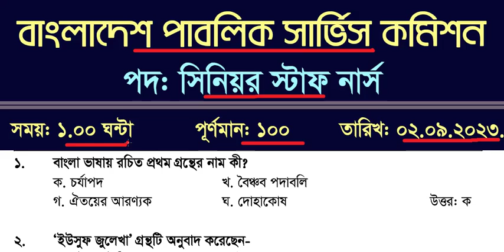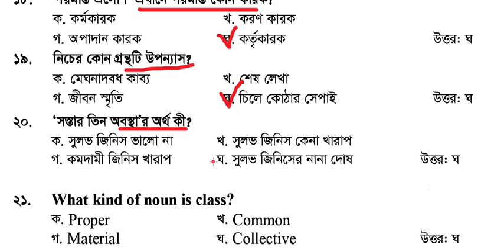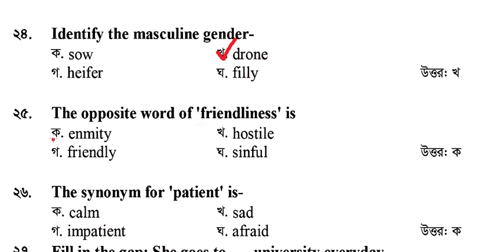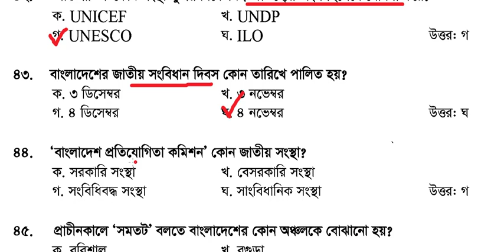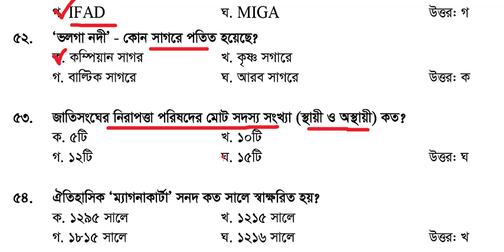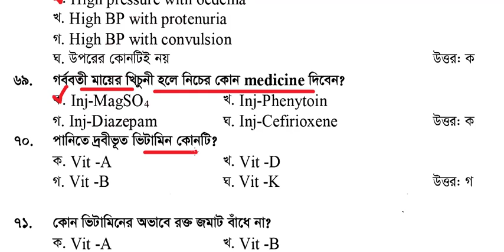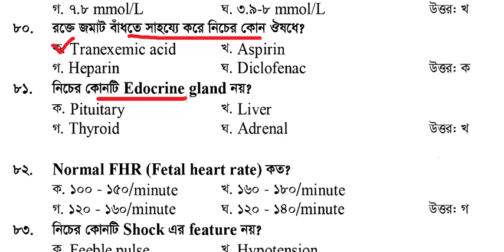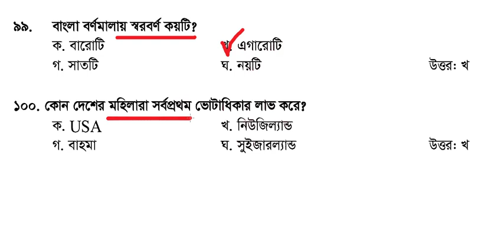Senior Staff Nurse Exam Question Solution 2023 My Classroom সিনিয়র স্টাফ নার্স নিয়োগ প্রশ্ন সমাধান